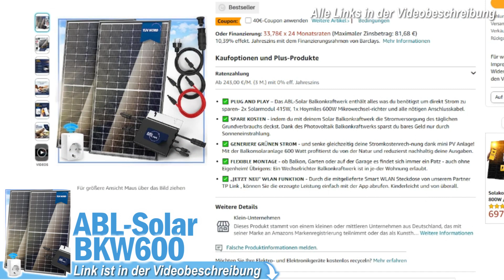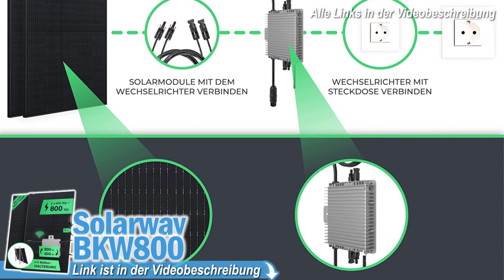Die besten 800 WATT BALKONKRAFTWERKE 2025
💥Die besten 3 Balkonkraftwerke im Vergleich 2025💥

Balkonkraftwerke haben sich als effiziente, umweltfreundliche und kostensparende Energielösungen etabliert. Insbesondere das 800Watt Balkonkraftwerk stellt eine der populärsten Ausführungen dar. In diesem Artikel werden wir uns detailliert mit dem 800Watt Balkonkraftwerk befassen und auch einen Balkonkraftwerke Vergleich anbieten, um Ihnen dabei zu helfen, die beste Wahl für Ihre Bedürfnisse zu treffen.

Das Balkonkraftwerk 800Watt ist ein Plug-and-Play Solaranlage, die Sie problemlos auf Ihrem Balkon, Terrasse oder Garten installieren können. Sie produziert Solarstrom, der direkt ins eigene Netz eingespeist werden kann, wodurch Sie Ihre Energiekosten erheblich reduzieren können. Die 800Watt Balkonkraftwerke sind in der Regel mit hocheffizienten Solarmodulen ausgestattet, die auch bei geringem Lichteinfall Strom erzeugen können. Dies macht das 800Watt Balkonkraftwerk zu einer verlässlichen Energiequelle.

Eines der Hauptmerkmale des 800W Balkonkraftwerkes ist seine einfache Installation. Es benötigt keine umfangreiche Verkabelung oder teure Installation durch einen Fachmann. Sie können Ihr 800W Balkonkraftwerk selbst installieren und innerhalb von wenigen Stunden betriebsbereit haben. Ein weiterer Vorteil der Balkonkraftwerke ist ihre Skalierbarkeit. Sie können mit einem einzigen 800Watt Balkonkraftwerk beginnen und später weitere Module hinzufügen, um Ihre Stromproduktion zu erhöhen.

Im Rahmen des Balkonkraftwerke Vergleichs unterscheiden sich die 800Watt Balkonkraftwerke hinsichtlich einiger wichtiger Faktoren, wie der Effizienz der Solarmodule, der Lebensdauer der Komponenten, der Einfachheit der Installation und dem Preis. Einige Modelle bieten fortschrittliche Funktionen wie einen integrierten Energiespeicher oder intelligente Überwachungssysteme, die Ihnen dabei helfen, Ihre Stromerzeugung und -nutzung zu optimieren.

Bei der Auswahl eines 800W Balkonkraftwerkes ist es wichtig, Ihre individuellen Bedürfnisse und den verfügbaren Platz zu berücksichtigen. Wenn Sie beispielsweise in einer Gegend mit geringer Sonneneinstrahlung leben, sollten Sie ein Modell wählen, das auch bei geringem Lichteinfall effizient arbeitet. Der Balkonkraftwerke Vergleich hilft Ihnen dabei, das richtige Modell für Ihre Bedürfnisse auszuwählen.

Zusammenfassend lässt sich sagen, dass das 800Watt Balkonkraftwerk eine ausgezeichnete Wahl für all diejenigen ist, die eine umweltfreundliche und kostensparende Energiequelle suchen. Mit seiner einfachen Installation und flexiblen Erweiterungsmöglichkeiten bietet das 800W Balkonkraftwerk eine nachhaltige und wirtschaftliche Lösung zur Deckung Ihres Energiebedarfs. Durch den Balkonkraftwerke Vergleich können Sie das am besten geeignete Modell für Ihre Bedürfnisse auswählen und so den größtmöglichen Nutzen aus Ihrer Investition ziehen.

0:00 Intro
0:51 AKCOME Balkonkraftwerk
2:05 ABL-Solar Balkonkraftwerk
3:55 Solarway Balkonkraftwerk

Balkonkraftwerke 800w,
photovoltaik Balkonkraftwerke
Balkonkraftwerke 800W kaufen
Balkonkraftwerke amazon
Balkonkraftwerk amazon 800watt
800watt Balkonkraftwerk solar
solar Balkonkraftwerke 800 Watt
solar Balkonkraftwerk 800Watt leistung
Balkonkraftwerk 800watt leistung
Solar Balkonkraftwerk 830W
Balkonkraftwerk 800W test
Solarway Balkonkraftwerk 800W
Balkonkraftwerke Set 800Watt
800Watt Balkonkraftwerke Set